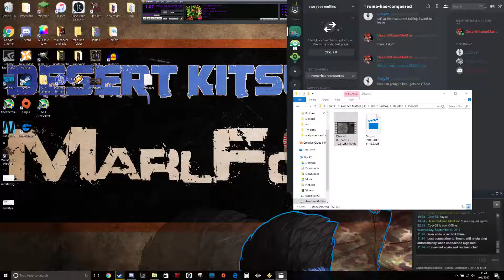AIM IS ᶰᵒᵗ IN THE REACH ZONE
why though